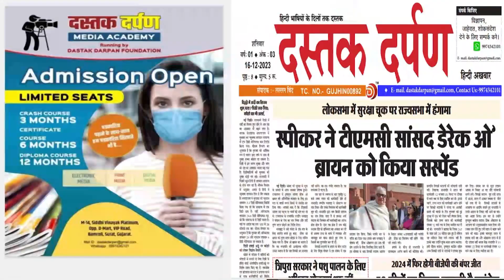मुख्यमंत्री सामूहिक विवाह योजना के अंतर्गत 120 नवविवाहित जोडों का हुआ विवाह || 24 DEC 2023